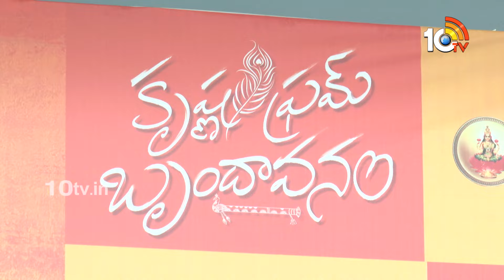Krishna From Brindavanam Movie Opening Ceremony | Aadi Sai Kumar | Digangana Suryavanshi | 10TV ET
10tv News Channel Owned by Spoorthi Communications Private Limited. 10Tv is one of the leading News channels which the delivers National and International And Regional News Streaming 24/7.10Tv has its wings spread all over the world to deliver the trustful news.Channel Dedicated to General News, LiveReports, Breaking News, Sports News, Weather News, Entertainments, Business Updates, Big Debates, Exclusive Interviews etc.